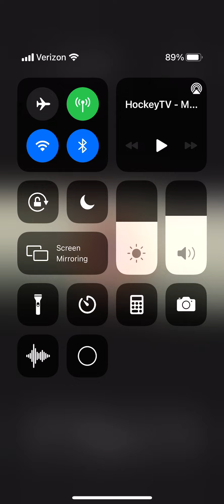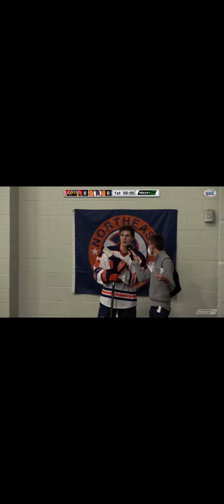Northeast Generals 1st intermission Interview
My interview during the 1st intermission of the Northeast Generals game versus the Maryland Black Bears.